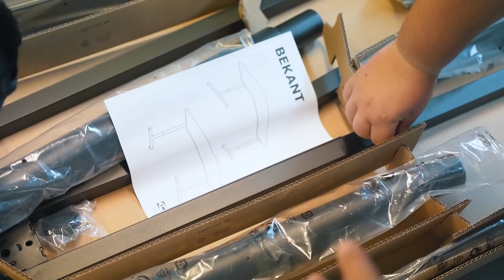JEG BYGGER MIT DRØMME KONTOR!!! - #1